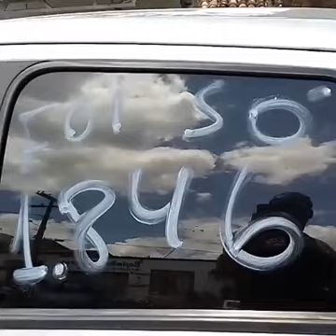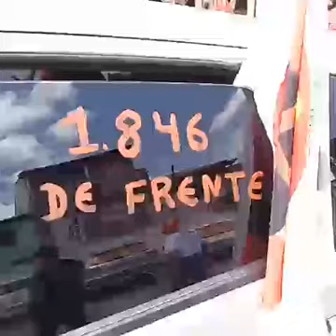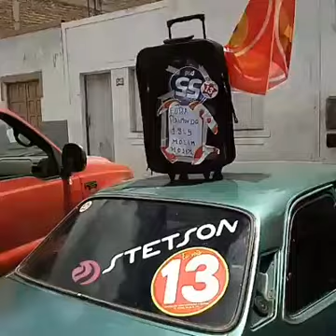Comemoração do 13 em Mairi